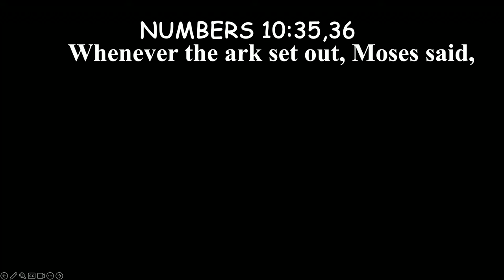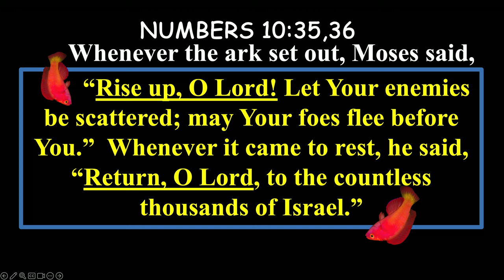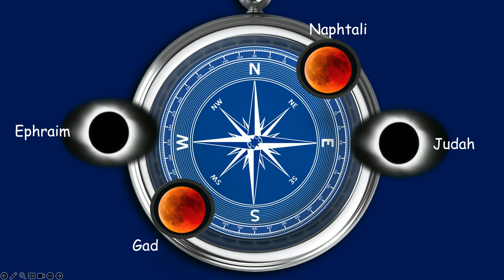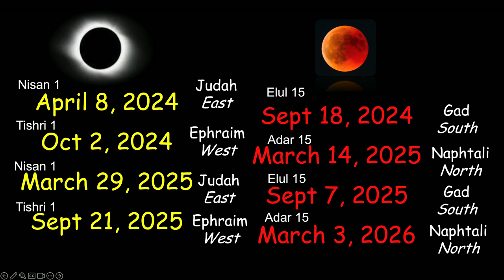Song of Songs: Part 6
Torah Portion:
פ ָּר שַׁ ת כִּ י־ת בֹוא
Nitzavim
“Standing”
Deuteronomy 29:9-30:20
Isaiah 61:10-63:9
John 12:41-50

Exodus 7:7 And Moses was fourscore years old, and Aaron
fourscore and three years old, when they spake unto Pharaoh.

Deuteronomy 1:3 And it came to pass in the fortieth year, in
the eleventh month, on the first day of the month, that Moses
spake unto the children of Israel, according unto all that the
LORD had given him in commandment unto them.

Joshua 1:10,11 Then Joshua commanded the officers of the
people, saying, Pass through the host, and command the people,
saying, Prepare you victuals, for within three days ye shall pass
over this Jordan, to go in to possess the land, which the LORD
your God giveth you to possess it.

Song 2:16 My beloved is mine, and I am his. He feeds his flock
among the lilies.